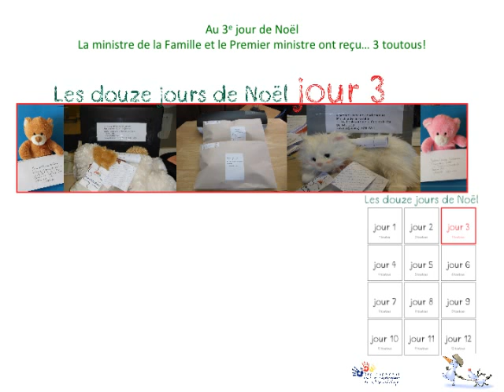RCPEM 12JoursNOEL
Pendant 12 jours, les CPE de la Montérégie ont fait parvenir des toutous à la ministre de la Famille Francine Charbonneau et au premier ministre Philippe Couillard, pour leur rappeler que les parents du Québec préfèrent les CPE et qu'investir dans les CPE, c,est investir de façon durable dans l'économie du Québec.